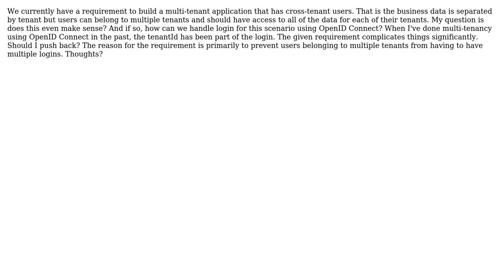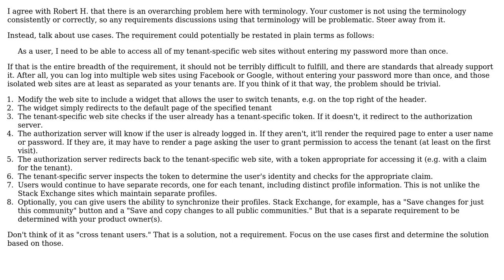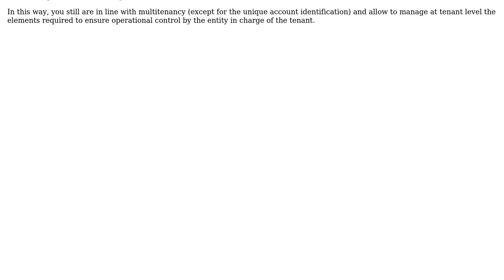Software Engineering: Multitenancy with Cross-Tenant Users (2 Solutions!!)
Software Engineering: Multitenancy with Cross-Tenant Users

With thanks & praise to God, and with thanks to the many people who have made this project possible! | Content (except music & images) licensed under CC BY-SA | Music | Images & others | With thanks to user Yuli Bonner user John Wu user Christophe and the Stack Exchange Network Trademarks are property of their respective owners. You are responsible for your own actions.